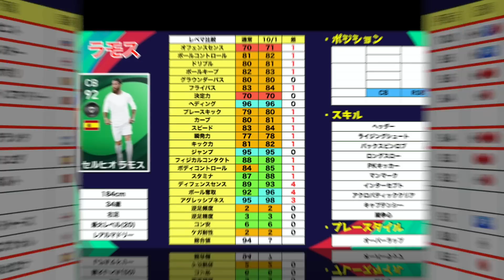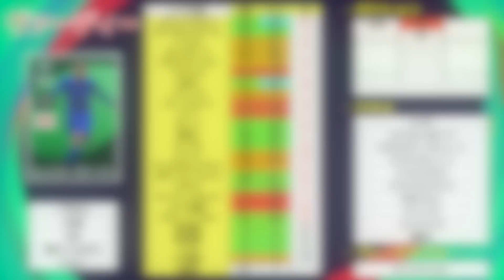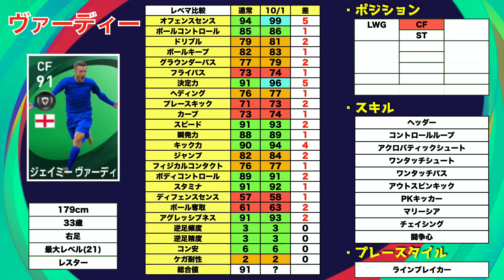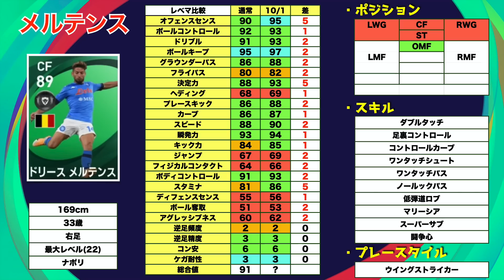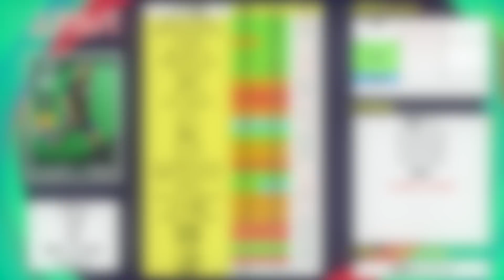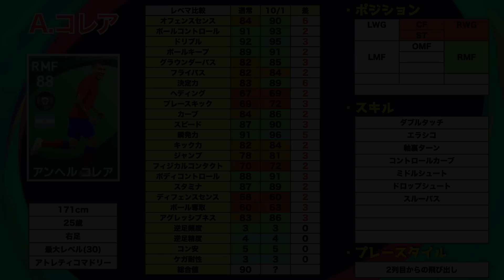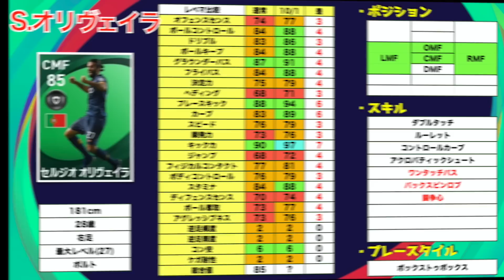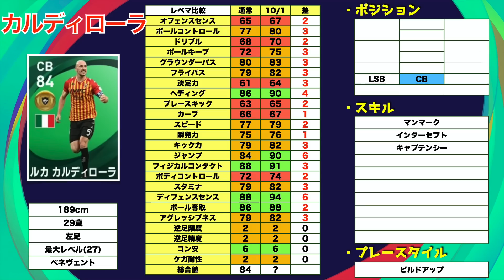【レベマ】10/1登場POTWレベマ紹介!!誰が出ても大当たりの激アツガチャ登場!!!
はい、ど〜も〜